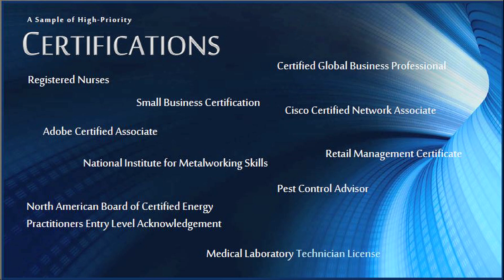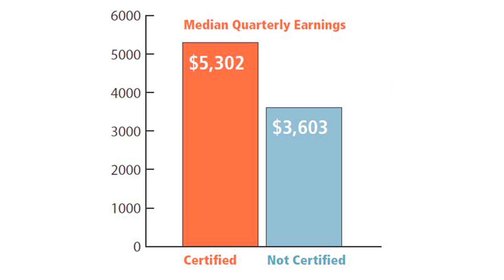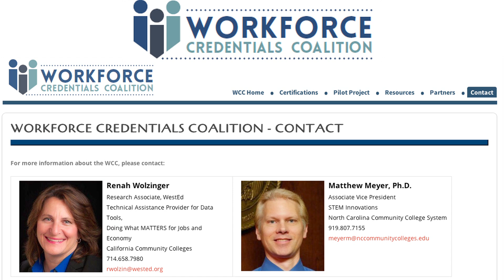Workforce Data Explained: Connecting Certification Data to Workforce Success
Renah Wolzinger, Technical Assistance Provider for Data Tools, "Doing What MATTERS for Jobs and the Economy," California Community Colleges; and Matthew Meyer, Associate Vice President, STEM Innovations, North Carolina Community College System, talk about the Workforce Credentials Coalition. This Coalition of education leaders and experts is working toward the development of postsecondary and workforce credentials so that information on certification outcomes can more easily be shared with community colleges across the United States.

The Workforce Data Quality Campaign is a project of the National Skills Coalition.